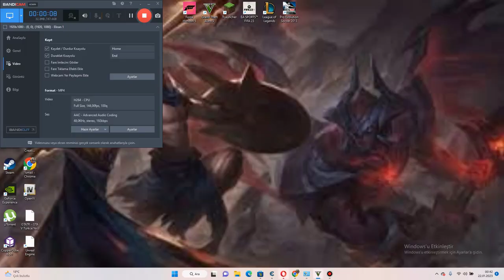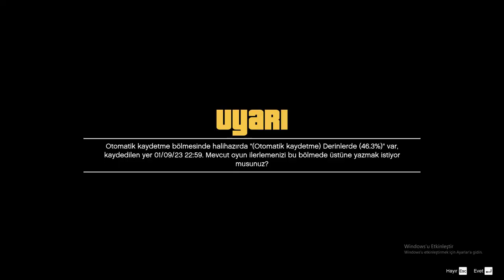GTA V UÇAK KAÇIRMA GÖREVİ #1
merhaba bugün gta v görevleri yapıyoruz